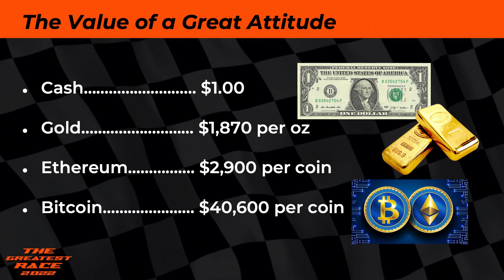'Attitude Is Priceless' - Patrick Bet-David